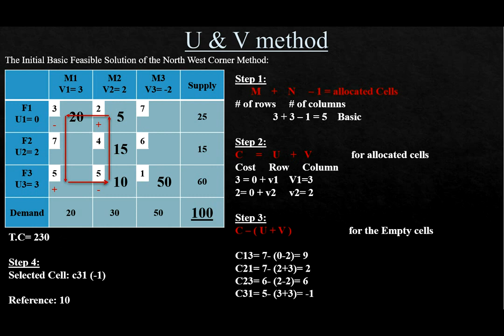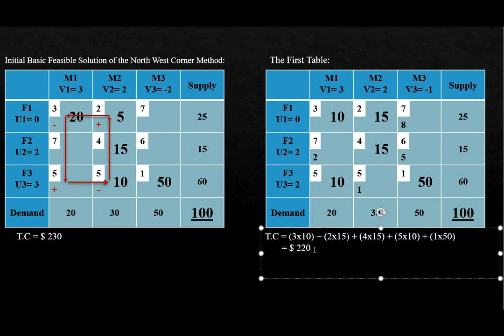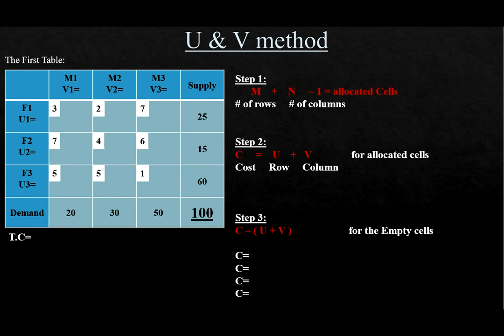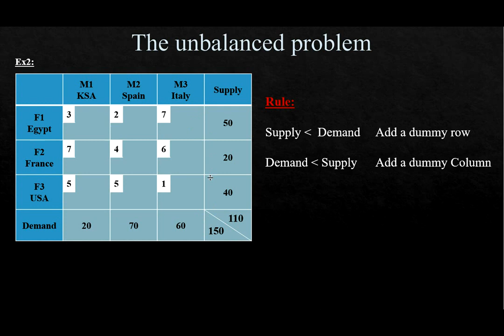The Transportation U&V part 2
Topic 4: The transportation problem (How to use the U&V method to reach the optimal solution)